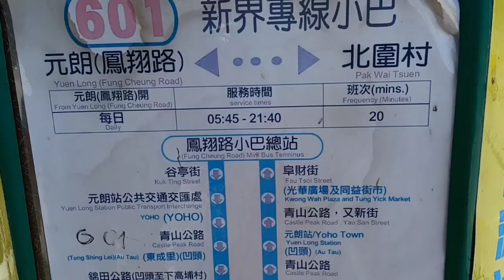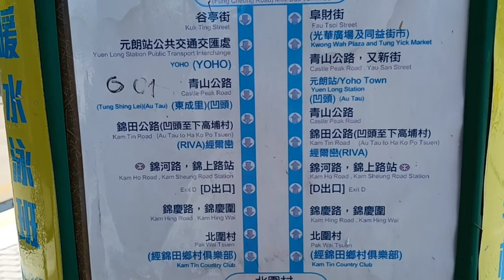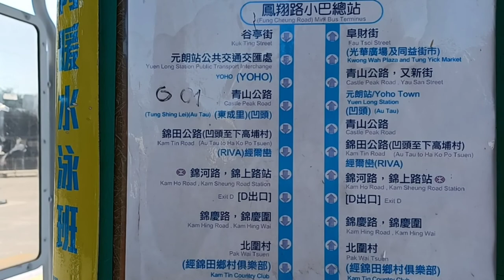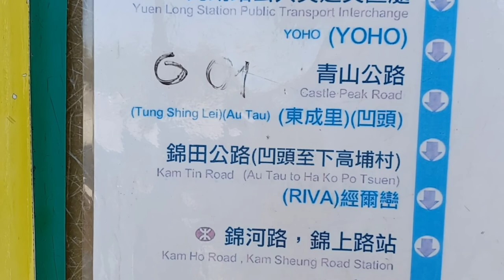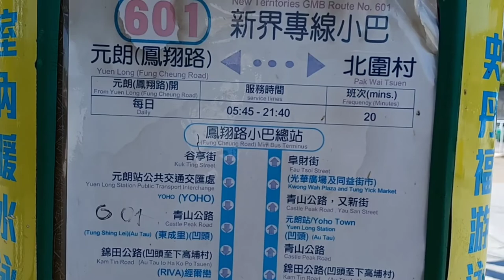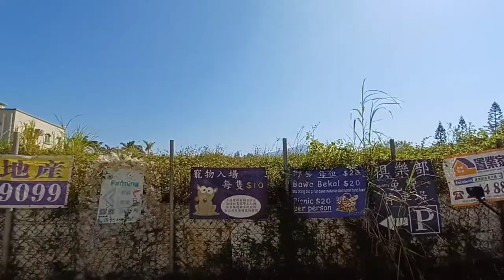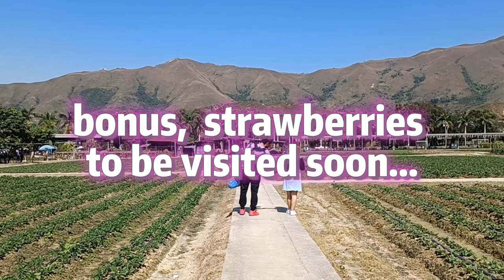visit scenic colourful Cosmos f lower field ( Kam Tin Country Club)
Cosmos Bipinnatus is a mid size flowering plants.

Opening hours is 10am to 6pm Mondays to Sundays.

take mtr exit at Kam Sheubg Road exit C, take minibus green color 601 and get off at the Kam Tin Country Club. You can also take directly from Yoho Mall Yuen Long Plaza.